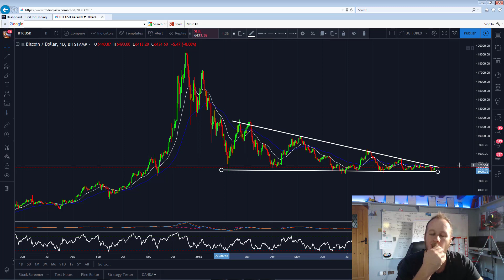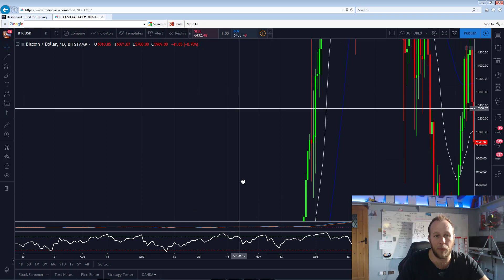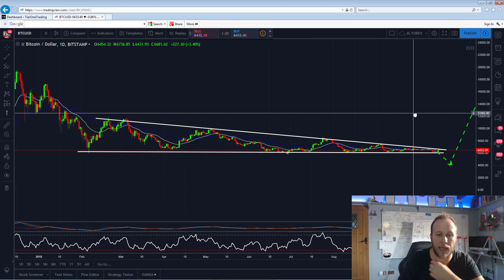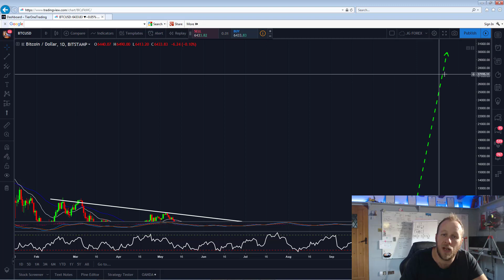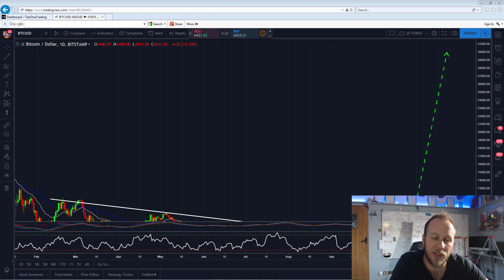Bitcoin Analysis Prediction 18th October 2018 - Jason Graystone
🚨  Due to the scammy nature of this industry, I have below listed companies that I trust:

I thought I would give you some of my technical analysis on Bitcoin.
I haven't traded this market until this point but will be watching the $4,000 flat level for a buy.

These patterns are not as random as many people think and if learned correctly, can yield returns that significantly out-perform any other investment vehicle by a long shot.

Anyway, I'm not here to sell you anything, I thought it would be fun to do a video on Bitcoin so my stamped prediction is in history and the trolls cant call me a hindsight trader.

Take care guys. See you in the live room!

Happy trading.

Jason G